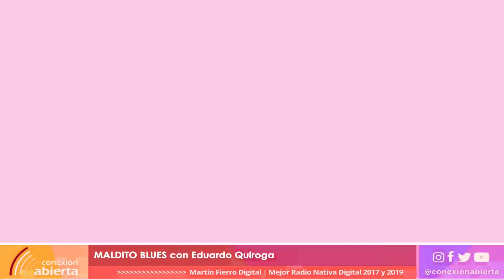MALDITO BLUES / 23-11-22 / RADIO CONEXIÓN ABIERTA